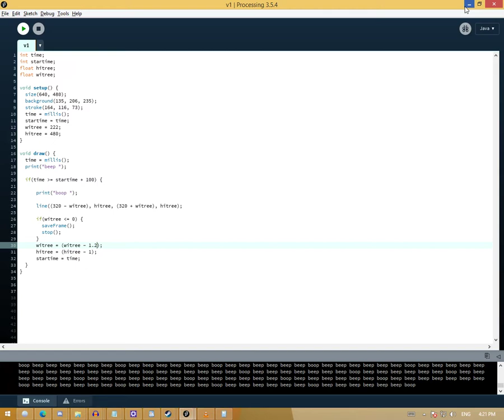Pale Moon Browser 2021 04 17 16 22 25 06 DVR 00 00 23 732 00 01 02 232